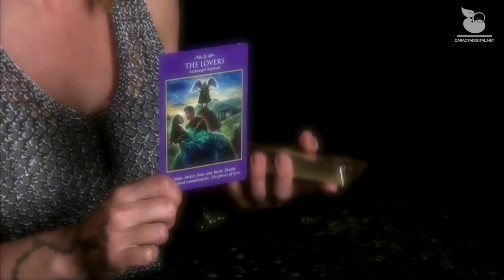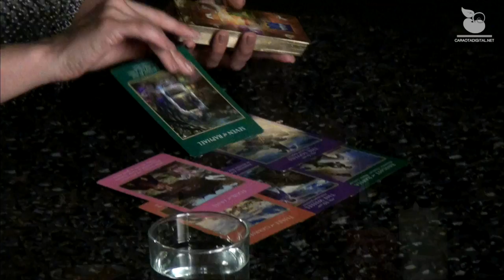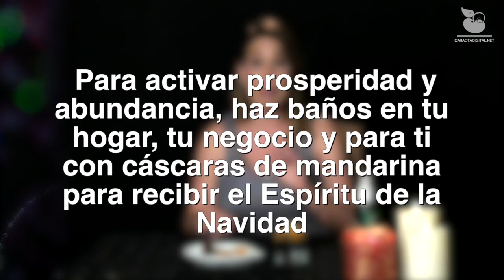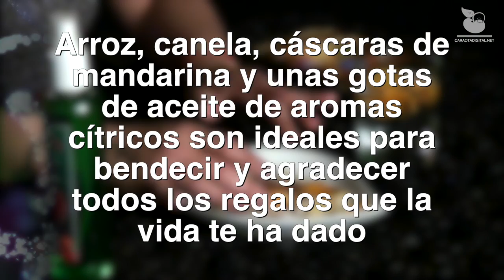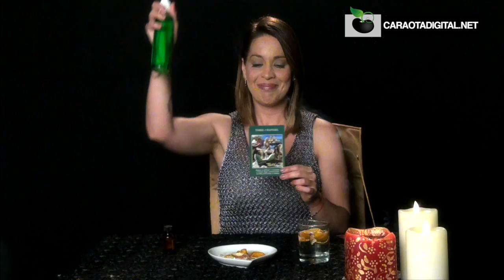EspírituDelaNavidad Haz este ritual para recibir el Espíritu de la Navidad junto a Meredith Montero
Esta semana se abre un portal de espiritualidad que a nivel planetario le trae a Venezuela energías que nos conectarán con la abundancia, la paz y la unión. Sin embargo las cartas angelicales son bastante claras y uno de sus mensajes dice "es momento de sanar y planificar proyectos puntuales que nos hagan pasar a otro nivel; es tiempo de no quedarnos en la nostalgia del pasado".

La tarotista Meredith Montero (@meredith976) también nos guía para limpiar nuestras energías y aprovechar al máximo la llegada del Espíritu de la Navidad. Montero recomienda utilizar arroz, canela en polvo o en ramas, cáscaras de mandarina y unas gotas de aceite de aromas cítricos para bendecir y agradecer todos los regalos que nos ha dado la vida en este 2018.

Haz clic en el video y disfrutas de las predicciones para Venezuela, también aprovecha los tips de Meredith en esta época especial.